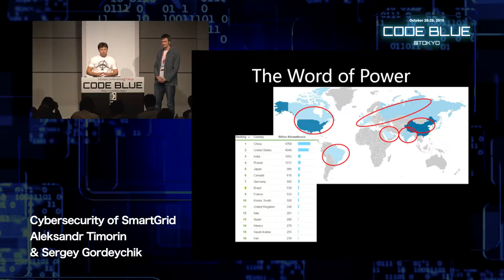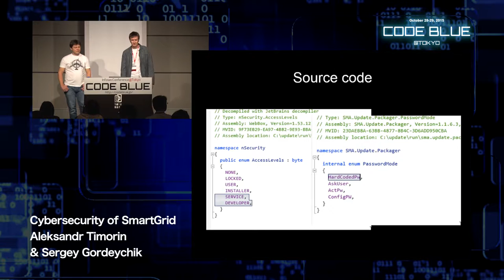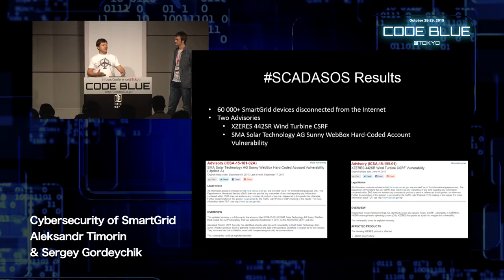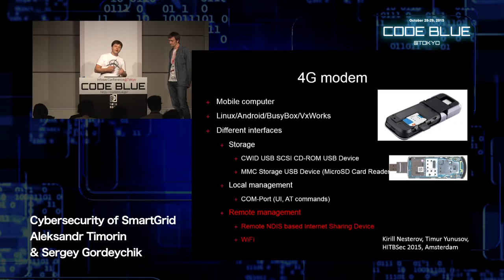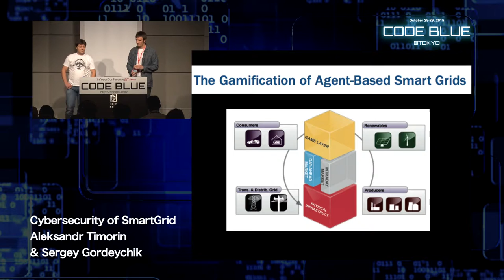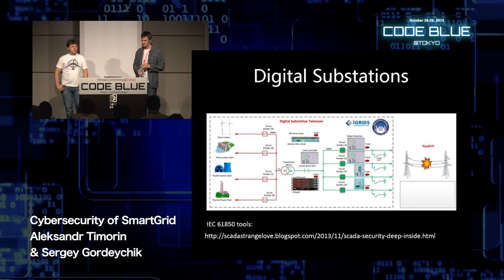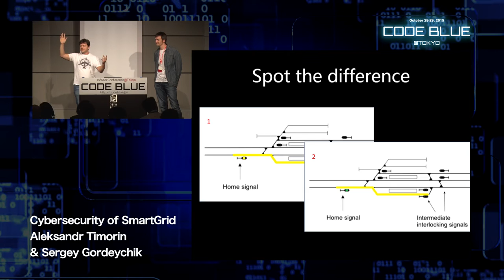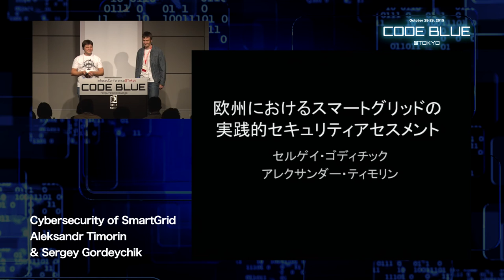Cybersecurity of SmartGrid by Aleksandr Timorin & Sergey Gordeychik - CODE BLUE 2015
Electrical Grid is one of the sophisticated systems humanity ever built. New technologies such as IEC 61850 and Europe-wide initiatives to create continent-wide SmartGrid systems makes it more and more complex.

Our latest research was devoted to the analysis of the threat landscape, architecture and implementation of the modern Smart Grid elements, including relay protection, wind and solar energy generation.

It may seem (not) surprising but the systems which manage huge turbine towers and household PhotoVoltaic plants are not only connected to the internet but also prone to many well known vulnerabilities and low-hanging 0-days. Even if these systems cannot be found via Shodan, fancy cloud technologies leave no chances for security.

In this talk, we summarize our practical experience in security assessment of different components of European SmartGrid technologies: from housekeeping and rooftop PV systems to digital substations. We will release new (but responsibly disclosed) vulnerabilities in SmartGrid components, Cloud SCADA technologies as well as new tools for security assessment of SmartGrid industrial protocols.